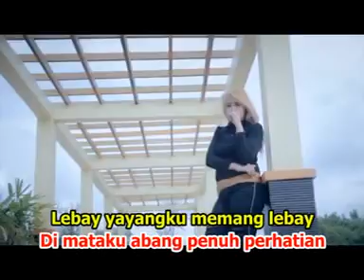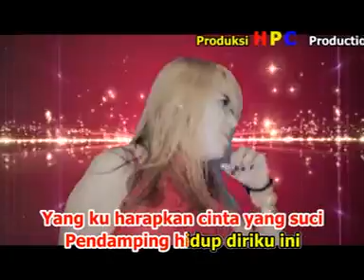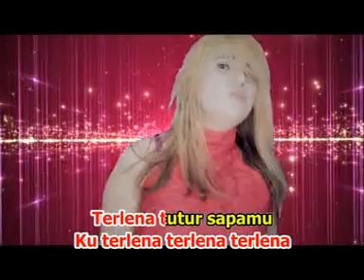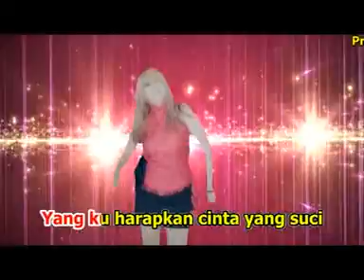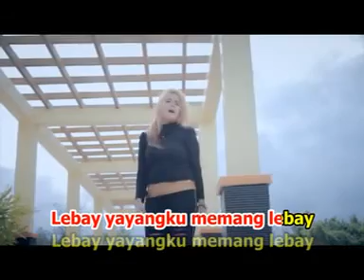Novi Barat • Lebay (Official Music Video)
Artist          : Novi Barat
Title            : Lebay
Produksi     : Hpc Production
publiser      : Collab Asia